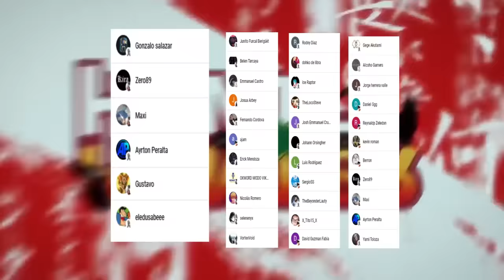😱 El PLAN de MORENA 😈 Tserriednich sera TRAICIONADO ??? Hunter x hunter 407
HOLA AMIGOS LES TRAEMOS UN NUEVO VÍDEO ESTA VEZ LA  REVIEW DEL MANGA 407 DE HUNTER X HUNTER, DONDE VIMOS EL PLAN DE MORENA, DEJENME SU OPINIÓN EN LOS COMENTARIOS.

AQUI PUEDES VER EL MANGA  407 DE HUNTER X HUNTER